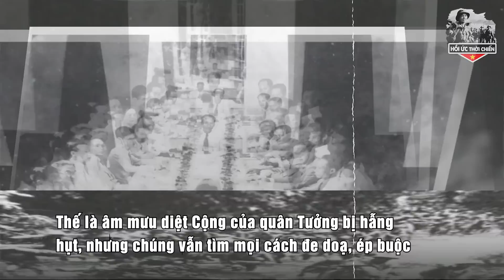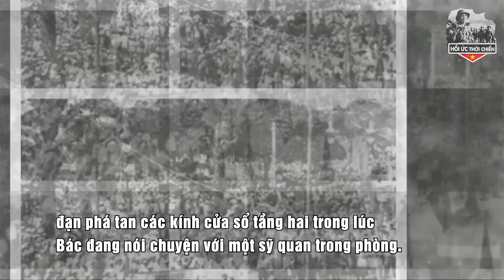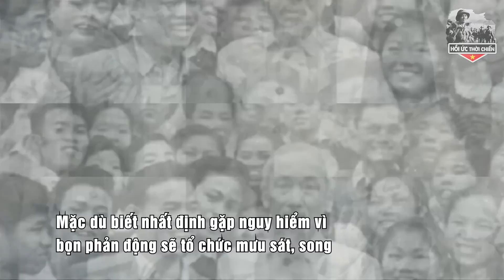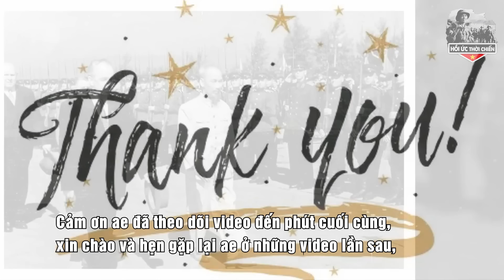Quân Tưởng Giới Thạch 3 Lần Ám Sát Bác Hồ,Đập Tan Âm Mưu "DIỆT CỘNG, CẦM HỒ" - HUTC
+ SĐT:
Trân trọng!